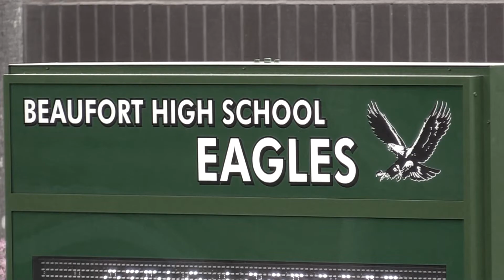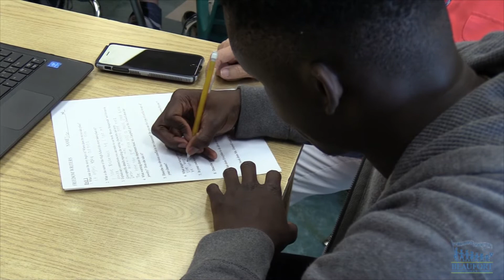Senior Standout Traeshawn Heyward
Meet Senior Standout Traeshawn Heyward, he's graduating from Beaufort High School and will be attending Limestone College to study sports management and play basketball.